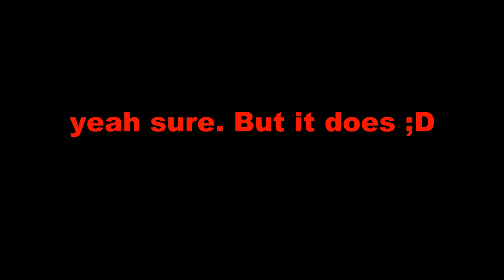Epic long multi game video!